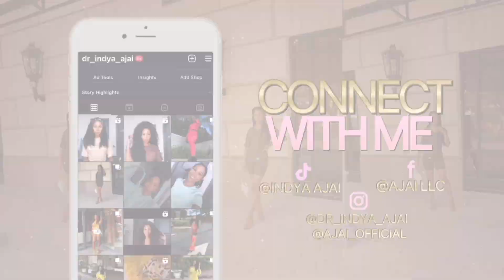RELAXING MY NATURAL HAIR AFTER 8 YEARS | NATURAL HAIR JOURNEY CHIT CHAT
Hey Babes!

Let's chat!  This chit chat is a little all over the place, but you get the point lol Are you team natural or team relaxed👀

XOXO